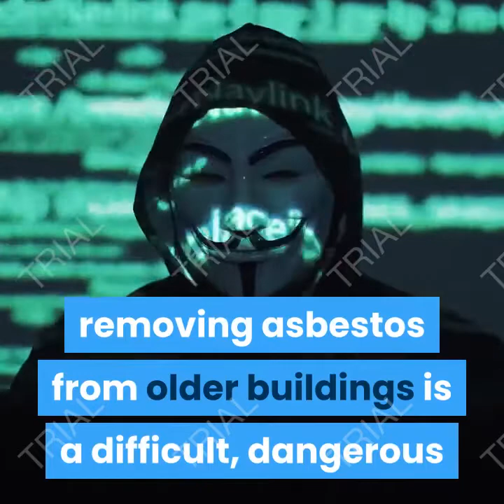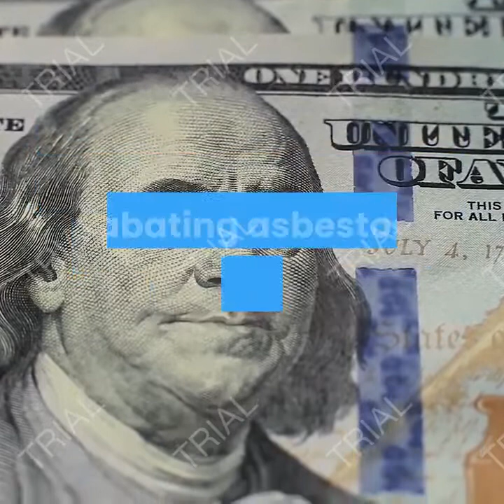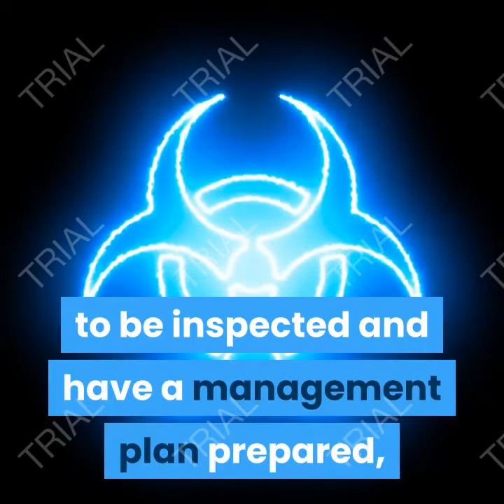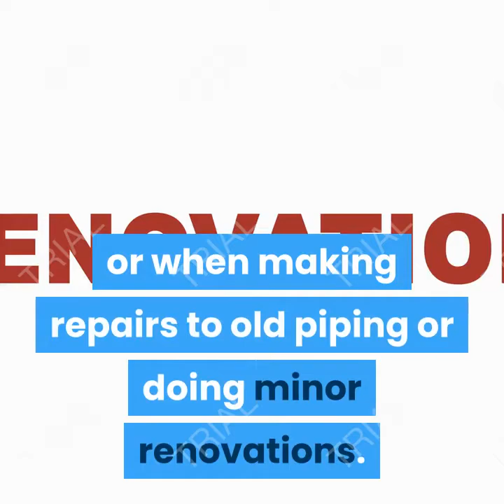understanding asbestos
Lung cancer is the fastest growing cancer in the world. In the USA we have seen many cases of asbestos that are simply destroying entire families. Not only in states with a huge history in the construction industry, have show thousands of cases of asbestos victims, but over the last 15 years, mortality from lung cancer has more than tripled.

One of the most dramatic and serious problems with lung cancer is the most common and take 15 to 20 years to develop after exposure. Asbestosis, or scarring of the lung tissue, also takes 15 to 20 years to appear. This means that when asbestos starts to reveals it’s presence the people responsible of the damages based on asbestos may be already out of business or not even alive.

Althoug many companies are already aware of the dangers of asbestos, removing asbestos from older buildings is a difficult, dangerous and expensive process, and clearly not a job for amateurs. There is good reason for all these precautions. Removing asbestos from public buildings must be done by a licensed contractor who is registered with the state. Obviously this sort of rules and conditions in the law, change of each states in the USA.

So why do we still have buildings with asbestos?

Well, the main reason is that depending on the extent of the work, removing or abating asbestos in a public building can run into hundreds of thousands or even millions of dollars, a very, very expensive kind of work for any company to afford.

In all the parts of the US, building owners are required to perform in-depth surveys of their property and report to the construction inspectors. If asbestos qualifies for removal, the building owner must contact and hire an authorized asbestos removal company, which will take care of this dangerous quemical, including removing it, transporting it and destoying it. In many cases if buildings are going to be destroyed, there are not allowed to to be demolished if there is friable asbestos present. Also, any sort of schools or educational center are required by AHERA, the Asbestos Hazard Emergency Response Act, to be inspected and have a management plan prepared, which is to be maintained and available for public inspection.

Now the interesting thing is how health experts are so keen in having different points regarding asbestos.. According to an university research , 2.3 of every 98,000 people living in buildings made from cement containing asbestos are liable to develop lung cancer. And it has been proved that health damage due to exposure to asbestos will certainly increase rapidly in the coming months and years. Healthcare maintenance workers and engineers can be unknowingly exposed to asbestos from many possible areas and sources. Engineers can be exposed while working in furnace rooms where boilers are insulated with asbestos, or when making repairs to old piping or doing minor renovations.

Asbestos is commonly found in ultramafic rock, including serpentine, and near fault zones. The amount of asbestos that is typically present in these rocks can be usually less than 1. So how really asbestos arrives to our lungs? Well, asbestos fibers can be released into the air when asbestos materials are destroyed. Objects with asbestos that remain in one piece represent little or no risk for our health.